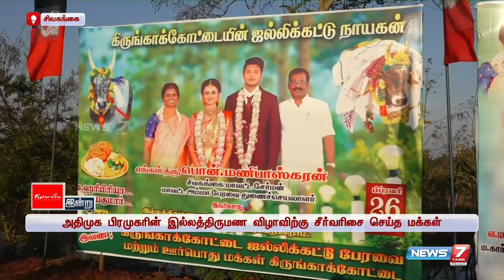அதிமுக பிரமுகர் இல்லத்திருமண விழா - சீர்வரிசை பொருட்களுடன் திரண்டு திருவிழா போல ஊர்வலம்